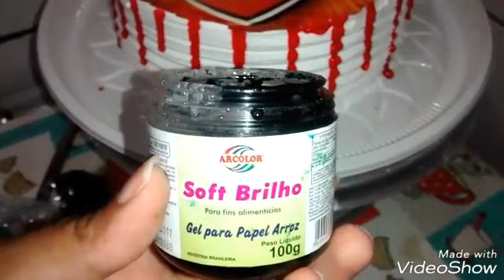Decoração Bolo do Flamengo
Oi pessoal! Espero que gostem do vídeo!

Que tal bombar seu negócio? Que tal começar a aceitar cartões de crédito e débito? Que tal facilitar e atrair muito mais clientes? Peça já sua máquina de cartão de crédito e débito, sem mensalidade e juros baixo! Fácil de usar e você pode levar para qualquer lugar. Compre sua maquininha com o link abaixo e pague apenas R$68,90. Isso mesmo de R$118,90 por apenas R$68,90.